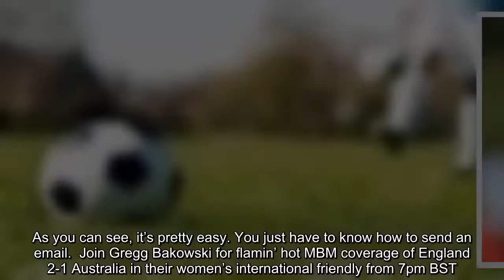The Fiver | This total lack of anything resembling news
Today’s hot news features Juventus yawning, stretching a bit and ruling out suggestions that they are going to end Paul Pogba’s uprising at Manchester United by bringing the French midfielder back to Turin. “We love Paul Pogba, we’ve a fantastic relationship with him but we’ve never thought about his return at Juventus and we’re not going to think about it,” drawled a suit at the Italian club, before getting back to drinking a tiny cup of coffee and gesticulating furiously. Sigh. The Fiver thought the Nations League was supposed to stop this sort of thing from happening during the international break. But there you go, old habits die hard, especially when hungry hacks have been waiting in vain for word of Gabriel Jesus burning Riyad Mahrez’s clothes or José Mourinho adopting Scott McTominay.  Moving on, The Fiver has spent much of the morning looking at photos of Jadon Sancho sharing a laugh with Gareth Southgate before England training. What to make of this? Is this happy-go-lucky attitude evidence that the Borussia Dortmund starlet will one day lead England to glory on the world stage? Or does it in fact signal a total lack of respect for authority? Is this evidence of the moral decay infecting the youth of today? Has Southgate lost the dressing room? Is it time to bring back Fabio Capello? But The Fiver reserves the right to change its mind if Sancho scores a hat-trick against Croatia on Friday.  Only three [THREE – Fiver vidiprinter] more days to go before that game. Before then, however, we’re going to have to fill time and space one way or another. Luckily ‘Arry Redkapp went on the radio earlier to provide an update on Aston Villa’s search for a new manager. ‘Arry reckons Thierry Henry doesn’t fancy the gig and that Plain Old John Terry is the new favourite to take over from Steve Bruce. If that comes to pass, you never know, POJT might need a bit of help in the dugout from a wise old managerial sage. Although if the former Chelsea and England skipper does plan on asking ‘Arry to help out, he should move quickly. Because if this total lack of anything resembling news continues, The Fiver is going to ask ‘Arry if he’s ever thought about writing satirical teatime emails. As you can see, it’s pretty easy. You just have to know how to send an email.  Join Gregg Bakowski for flamin’ hot MBM coverage of England 2-1 Australia in their women’s international friendly from 7pm BST.  “How can I be happy if I don’t play, and me of all people? I am somebody who has always fought, been at the best teams in the world, won everything and who wants to continue winning at Barcelona. In the past few games I have been a bit annoyed but that is how it is” – Arturo Vidal, of all people, gets a tad funky at his playing time.  Our Next Generation series returns this week for its fifth year. First up, we revisit our classes of 2014-17.  And more looking. David Squires on manhunts, Mourinho and a meal for the Mag